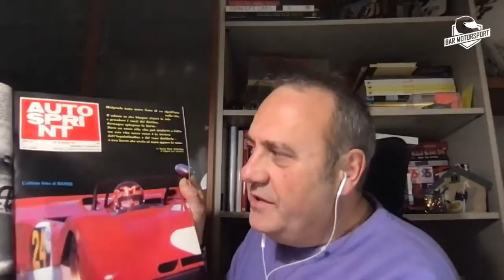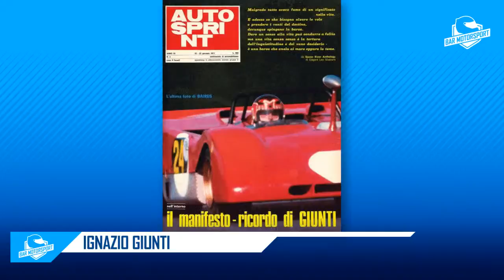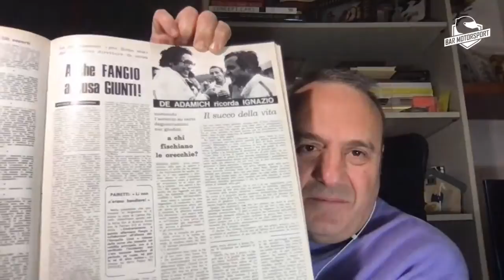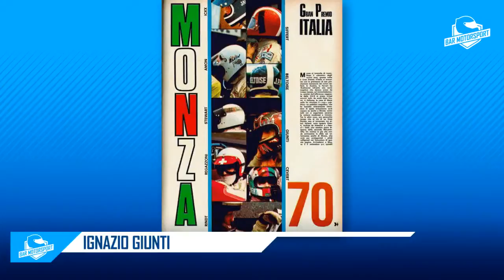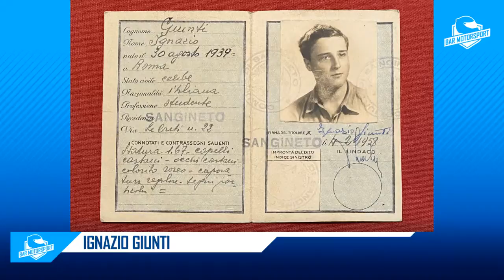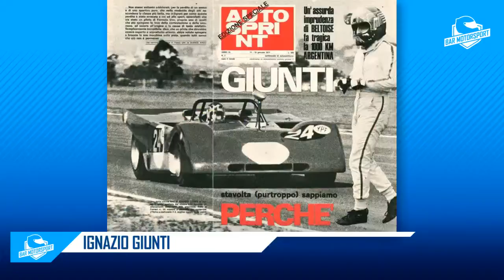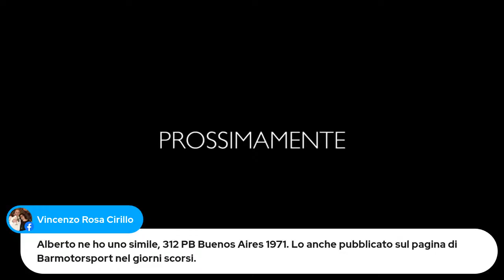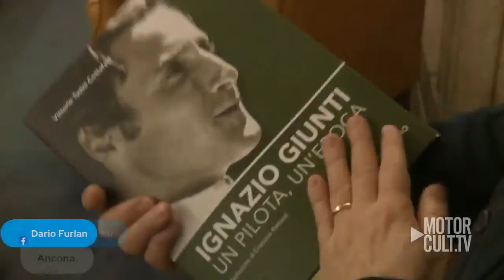F1 | IGNAZIO GIUNTI 50 ANNI DOPO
Puntata speciale di BAR MOTORSPORT dedicata al campione italiano IGNAZIO GIUNTI.
A 50 anni dalla scomparsa accaduta nel più assurdo incidente della storia del Motorsport.

Con immagini inedite e speciali ospiti cerchiamo di svelare i retroscena del suo incidente e ricordare la figura di un grande pilota.